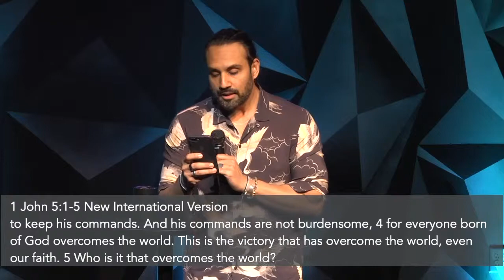Mosaic Charlotte | Letters from John Wk3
God is Life